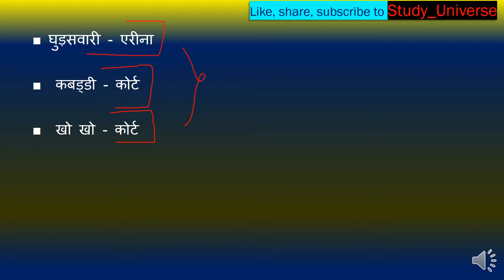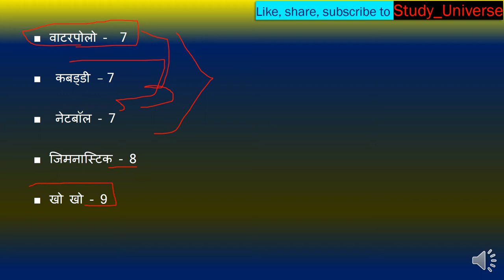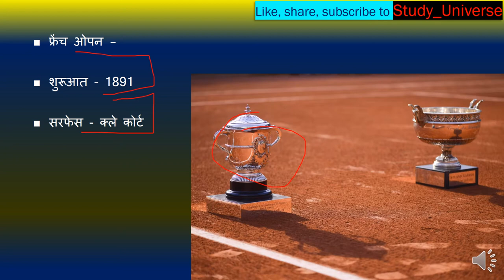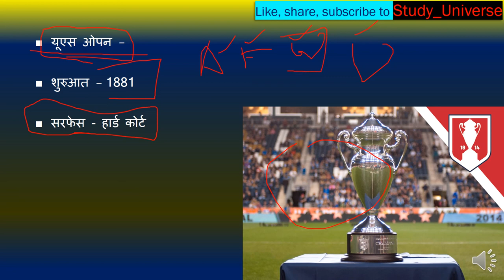Games And Sports Complex,Players Numbers,Study_Universe,Grand slam